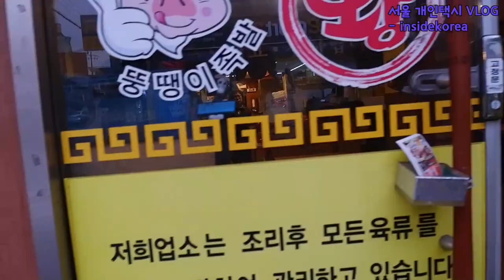Vlog(90) 일할 수 있어 행복합니다.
사람이 살아감에 있어서 짐승과 틀림이
아마도 일을 하는것이 아닐까 생각됩니다.
 물론 물질의 양을 늘이려하는 것도 있겠지요.
늘 건강하게 하루하루 일할 수 있어서 감사합니다.